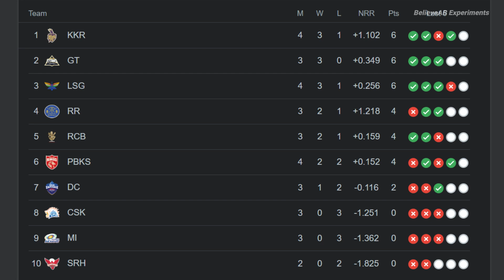Royal Challengers Bangalore vs Mumbai Indians TATA IPL 2022 Prediction, Analysis | BABE Cricket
Rohit Sharma vs Virat Kohli! Mumbai Indians will be looking forward to a WIN but RCB will be eyeing for that 6 point score to level up with the Top 4. Let's analyze and look at the best approaches from both teams' POVs.

BelieveAB Experiments (BABE) is part of BelieveAB. Have a great day!

My recording gear:
Background Drop
Camera Cover